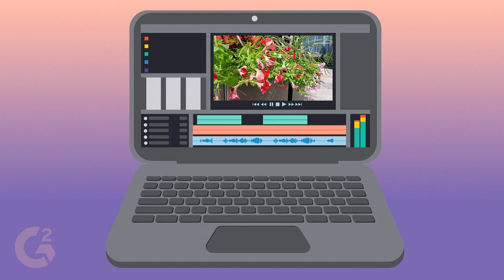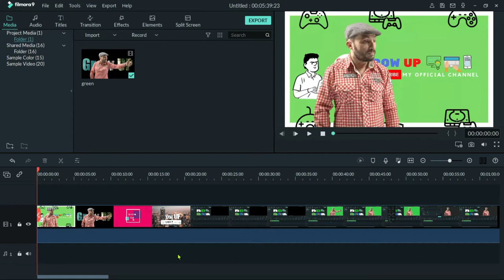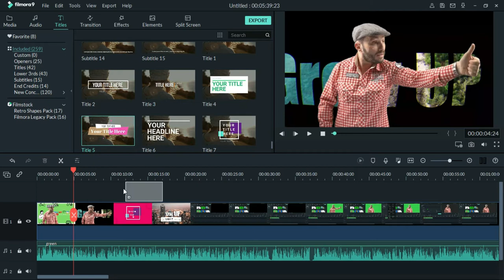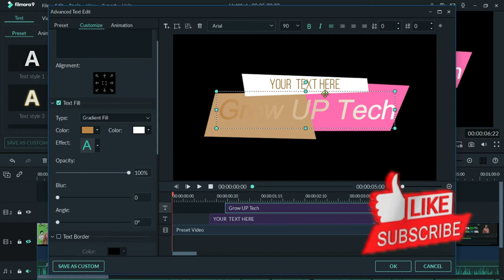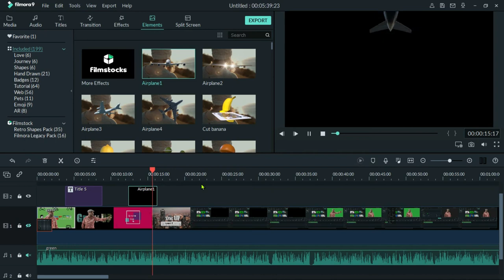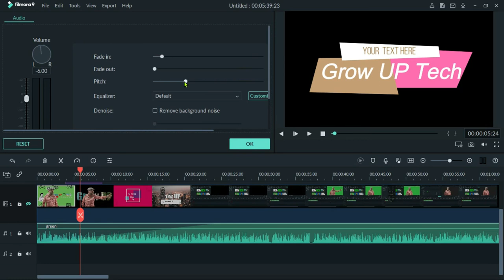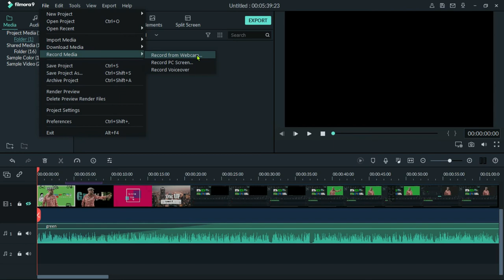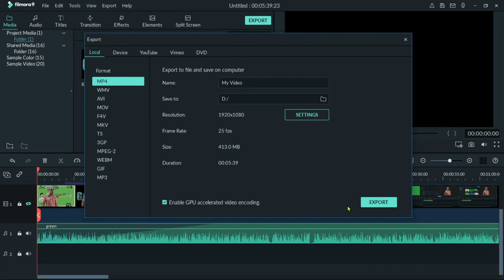FILMORA 9 | FULL COMPLETE COURSE | COMPLETE VIDEO EDITING TUTORIAL FOR BEGINNERS [Urdu/ HINDI]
In this video we learn Filmora 9 full complete course. In which we learn complete video editing tutorial for become beginners to professional in urdu and hindi.